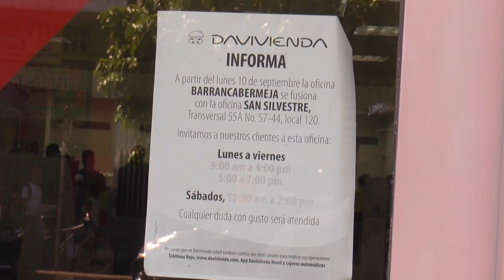Anuncian cierre de sucursal de Davivienda en la ciudad